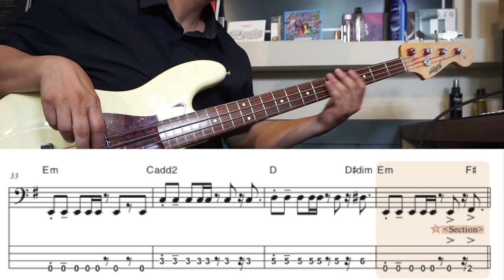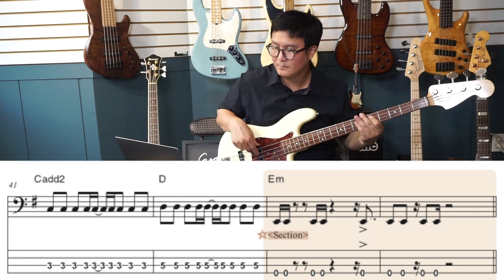Chapter 8 "FunkRock in Em"